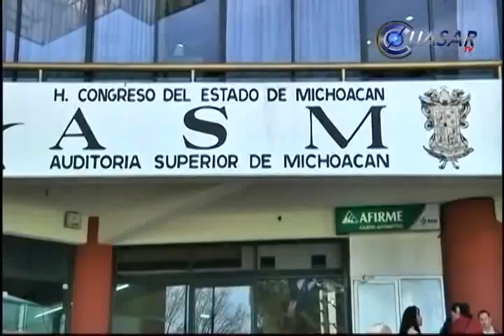Noticias de Michoacán, CuasarTv 3 de Mayo 2013